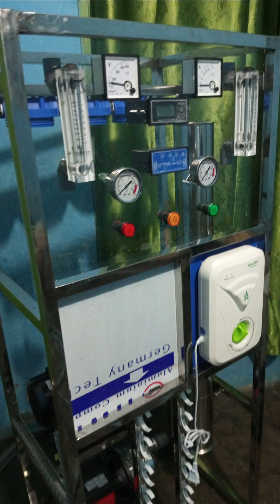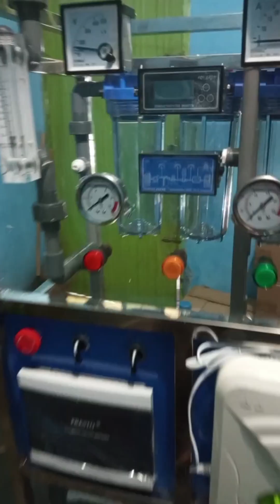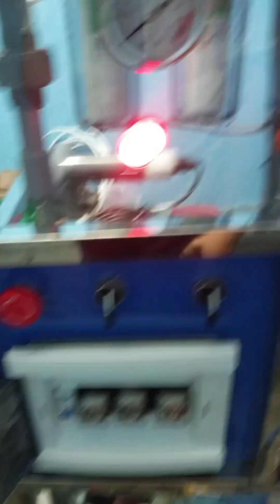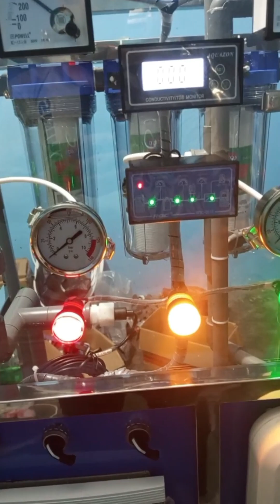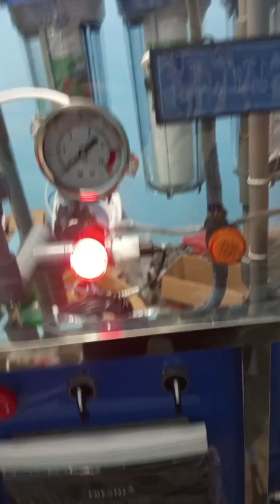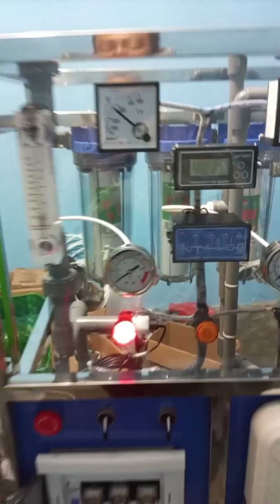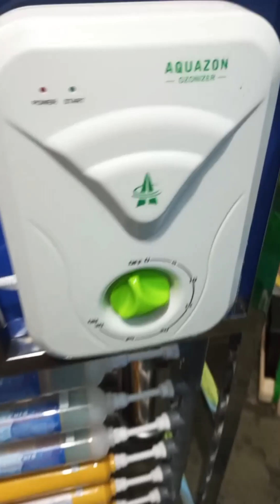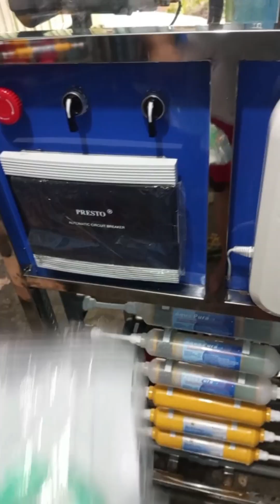Penjelasan Singkat Perakitan Mesin RO 2000 Auto Flushing Bio Energy Alkalie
Bismillah,
Alhamdulillah, kawan kawan. kali ini aku akan membagikan video terbaru dari channel @situkang air medan mengenai penjelsan singkat bagaimana aku merakit mesin ro 2000 gpd auto flushing yang dilengkapi dengan ozonizer dan bio keramik bio alkalie

semoga video ini memberikan banyak mamfaat buat kalian semua ya kawan2 ku yang budiman, jika kailan merasa video saya ini menyenangkan silahkan kalian jika bermamfaat jangan lupa kalian share dan jika ada pertanyaan masukan atau kritik, silahkan kalian berikan comment kalian, dan tuliskan di kolom komentar.

bagi yang baru bergabung di channel saya ini, saya ucapkan selamat datang, dan jangan lupa ya untuk meng aktifkan lonceng notifikasi di channel saya agar kalian senantiasa bisa terhubung dengan channel saya dan mendapatkan berita-berita terbaru dari channel youtube saya.

dan atas segala perhatian kalian semua, saya ucapkan banyak terima kasih.
Jazakumulloha khoiron wa barokallohu fiikum.